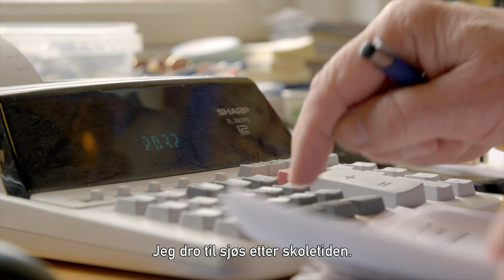Styring av prosjekter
Slik styrer våre proffselgere og proffkunder byggeprosjektene.